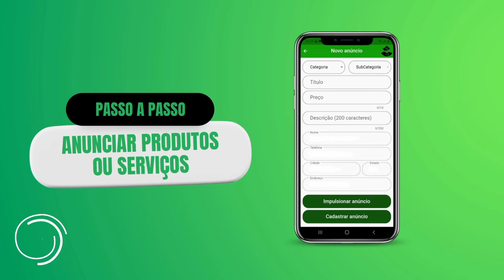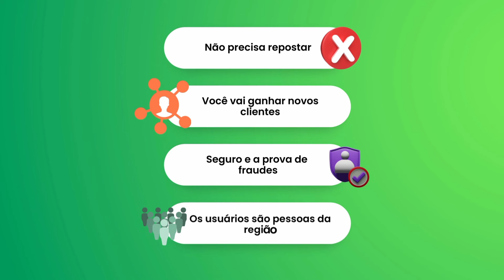Pechinchar Online agora é Pack University